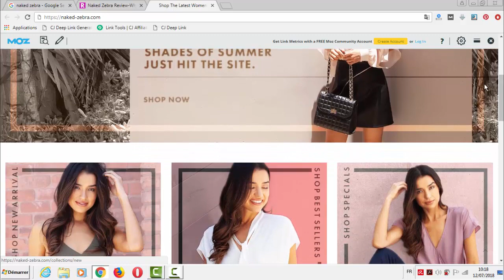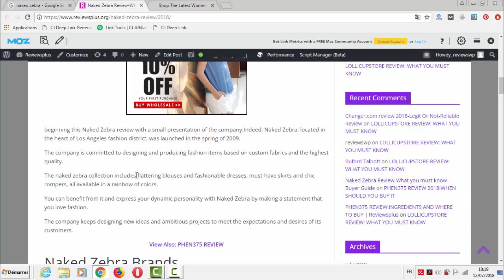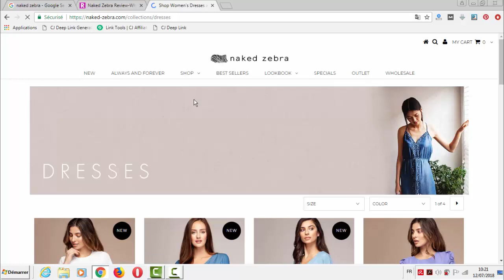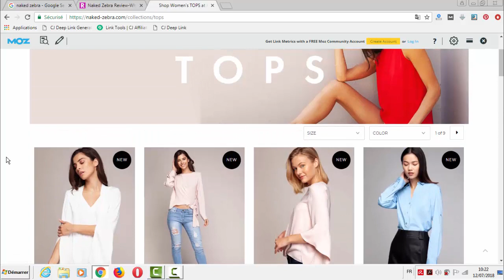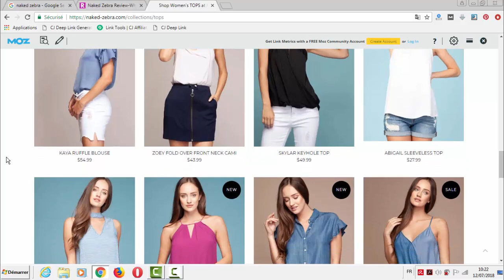NAKED ZEBRA REVIEW:Is It The Best Boutique Dresses /Clothing For You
NAKED ZEBRA REVIEW:Is it the best boutique dresses or boutique clothing for you.
The company is committed to designing and producing fashion items based on custom fabrics and the highest quality.

The naked zebra collection includes flattering blouses and fashionable dresses, must-have skirts and chic rompers, all available in a rainbow of colors.